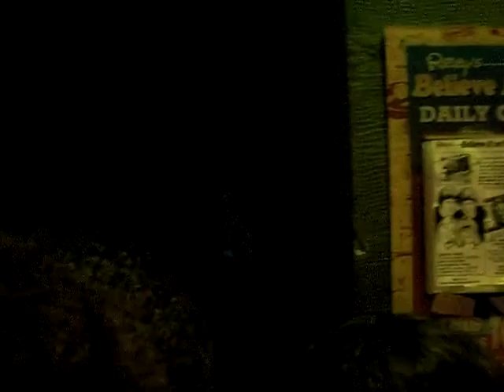Ripley's Believe it or not @OC,MD